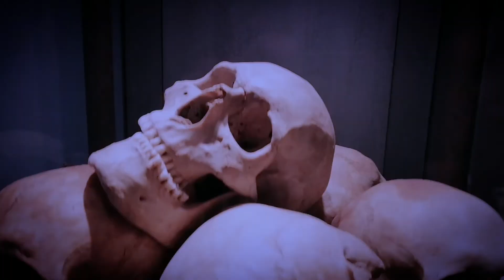Любые скрепы и символы идеи государственности и патриотизма, для стада баранов, тщетны и безполезны.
Любые скрепы и символы идеи государственности и патриотизма, для стада баранов, тщетны и безполезны. Физиология по генотипу лилерства присуща только примитивному стаду. Государственность стоит на воле каждой еденицы сообщества!